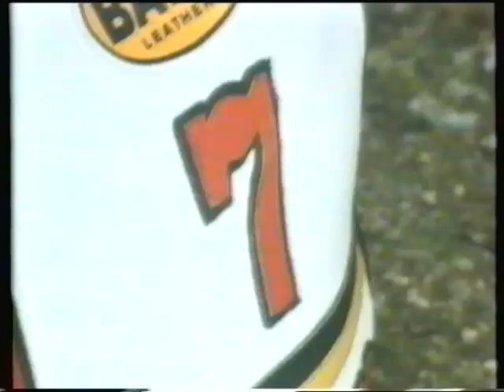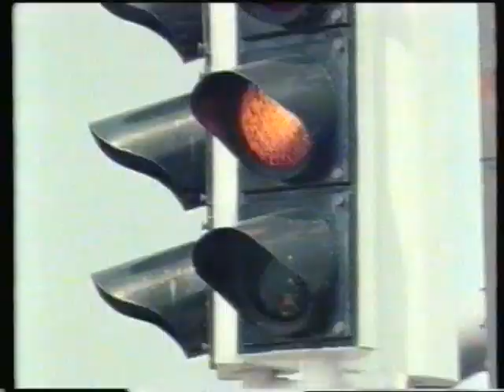Motorcycle Racing: Barry Sheene's Six of the Best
Presented by Murray Walker, he asks Barry Sheene to select his six memorable races
NOTE: Due to copyright, 40 seconds has been edited out